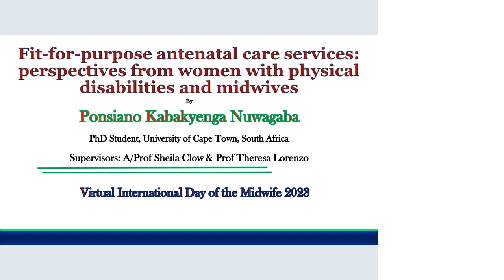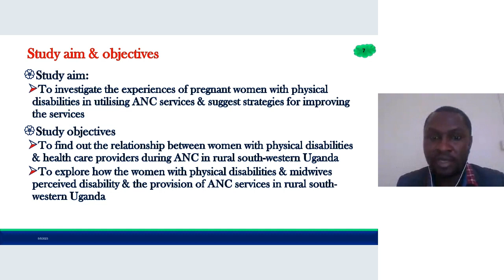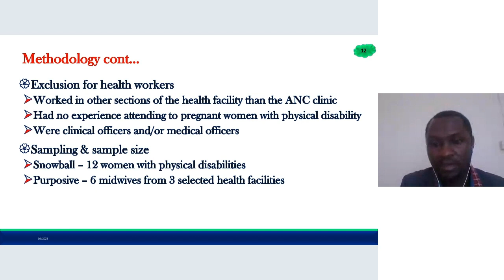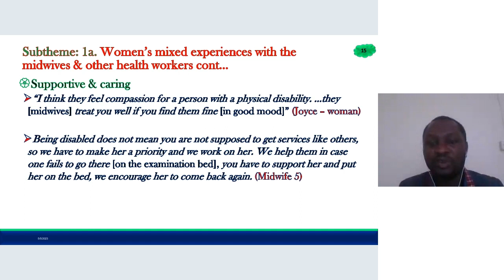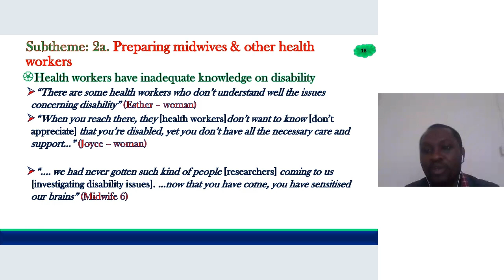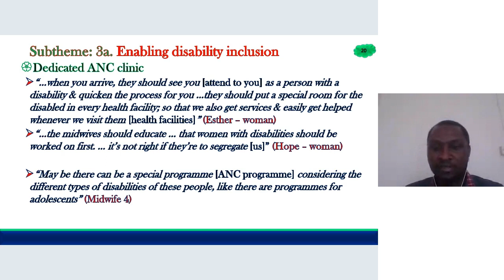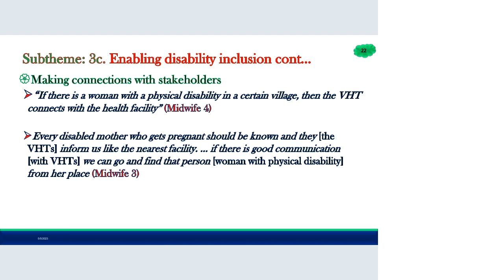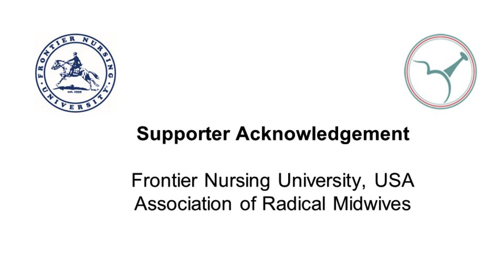12 Ponsiano Kabakyenga Nuwagaba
VIDM 2023 : Fit-for-purpose antenatal care services: Perspectives from women with physical disabilities and midwives

Facilitator: Hayat Gommaa

In low- and middle-income countries, several barriers impede utilisation of antenatal care (ANC) services by women with disabilities, yet ANC is a critical entry point for pregnant women to receive quality maternity care services. We investigated the experiences of pregnant women with physical disabilities in utilising ANC services to suggest strategies for improving the services.

Methods: A qualitative study using a multiple case study design was conducted. Twelve women with physical disabilities and six midwives from three health facilities in Sheema District in rural south-western Uganda, were selected as study participants. Women were sampled using snowball sampling. Midwives and health facilities were sampled using purposive sampling. Data was gathered through face-to-face interviews and a focus group discussion between November 2020 to January 2021. Data was transcribed, translated and thematically analysed. Ethical approval was obtained from University of Cape Town and Uganda National Council for Science and Technology. No competing interests declared.

Results: Women had mixed experiences of midwives and other health workers, noting that sometimes midwives would be supportive and other times, they would be unapproachable. Participants felt that midwives had limited knowledge on disability and were emotionally unprepared to attend to pregnant women with disabilities. There were suggestions for disability inclusion, including a dedicated ANC clinic and making connections with stakeholders, for fit-for-purpose ANC services.

Conclusion: Midwives have limited understanding of the implications of physical disability on women’s utilisation of ANC services. Respect for women with disabilities’ dignity and needs should be emphasized in midwifery education and training.